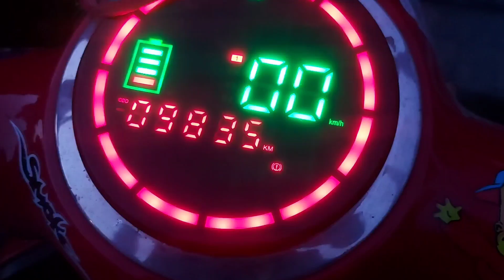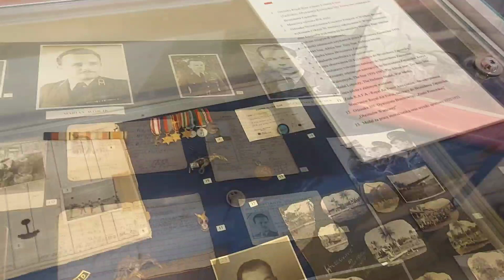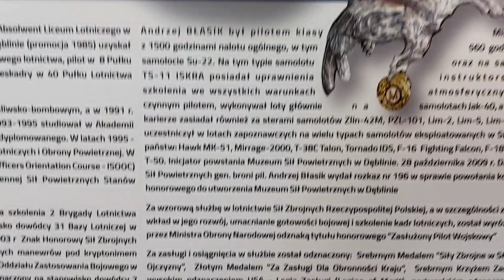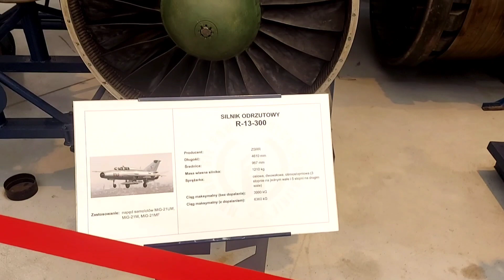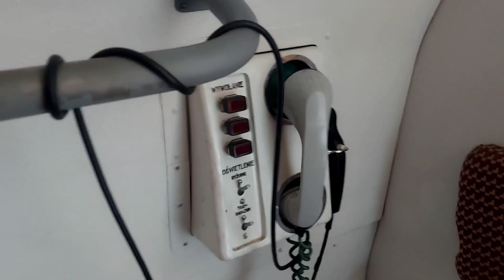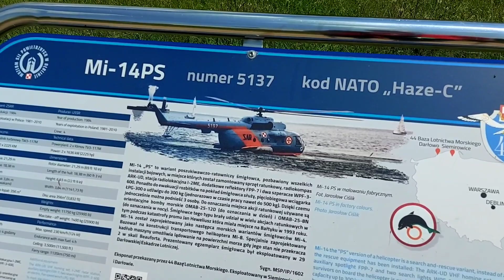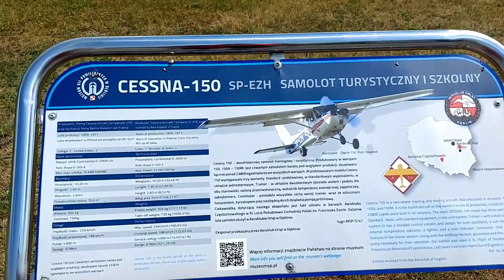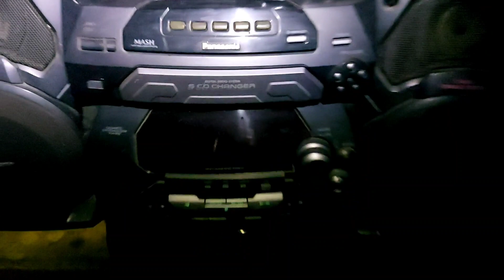MUZEUM LOTNICTWA POLSKIEGO W DĘBLINIE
To wspaniałe, co mnie spotkało. Sentymentalna podróż i powrót do czasów szkoły podstawowej kiedy to jednym z moich hobby było modelarstwo. Kleiliśmy z kolegami te same modele samolotów, które prawdziwe stoją w muzeum.
Iskra, RWD, Łoś, Mig 21 i inne.
Cudownie!

Dziękuję za kawę